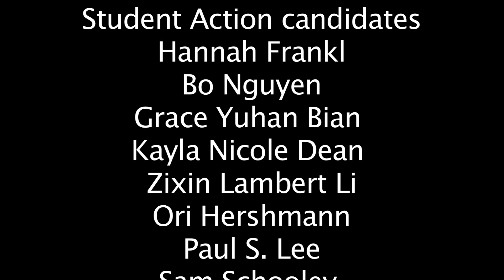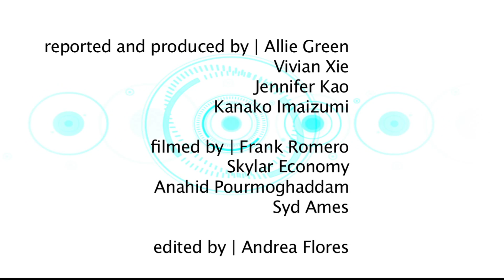Special Report: ASUC Senate Elections 2014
Join CalTV as we interview candidates from various parties on their platforms for the 2014 student government senate elections.